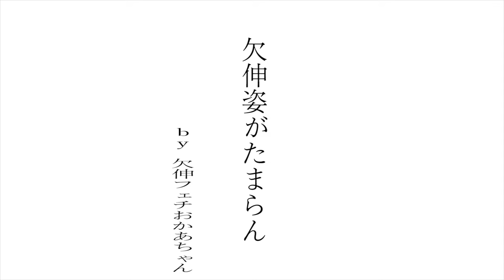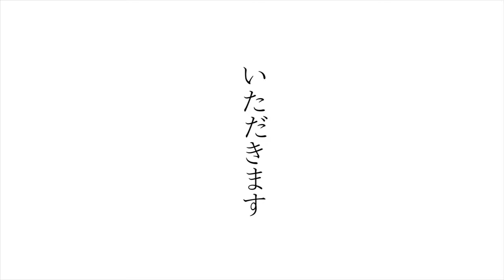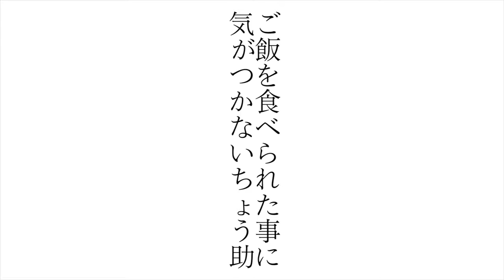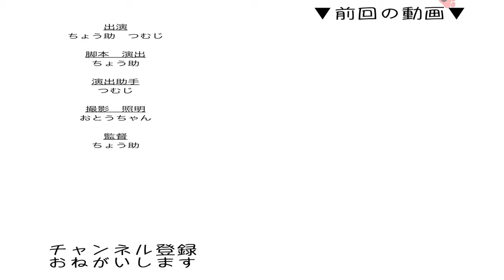こっそり兄猫のご飯を盗み食い